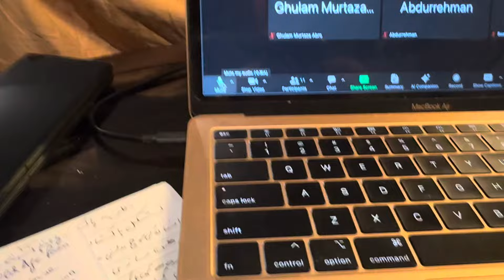Ai for GOOD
Ai is the Future. We all should Learn how to use Ai. Ai for GOOD